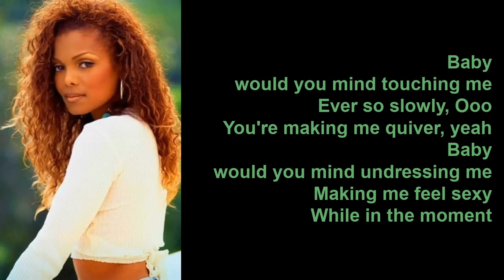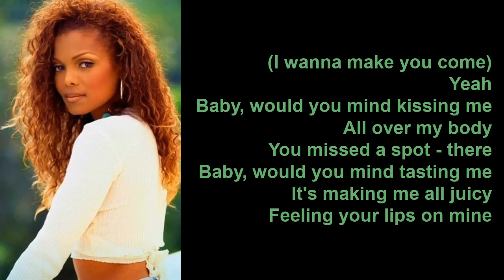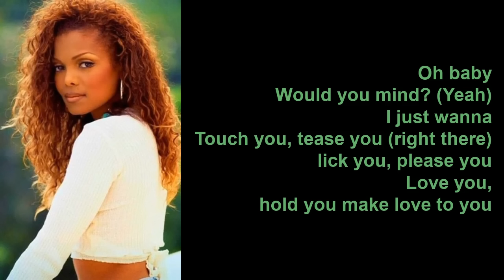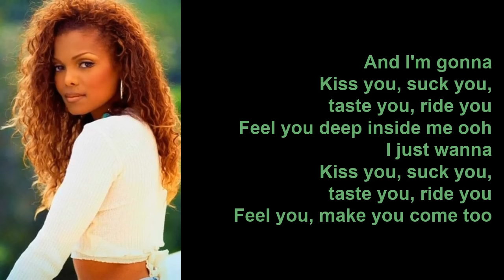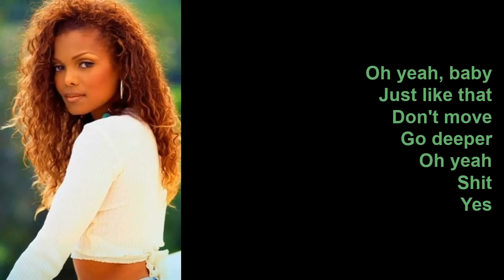Would You Mind by Janet Jackson (Lyric Video)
Would You Mind is a single on Janet's seventh studio album, All For You.